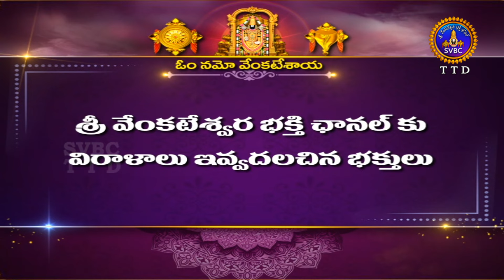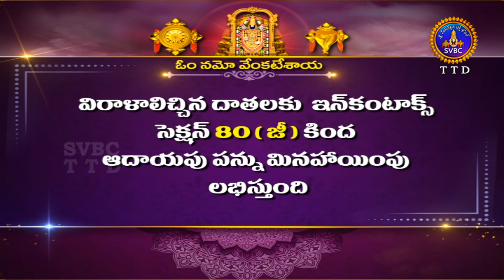శతమానంభవతి || Satamanambhavati || 04-11-2024 || SVBC TTD